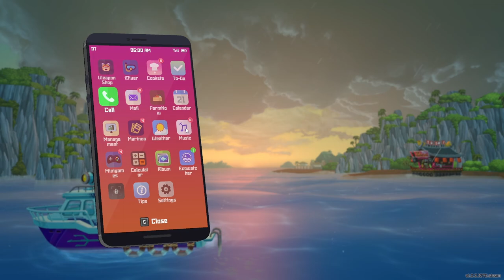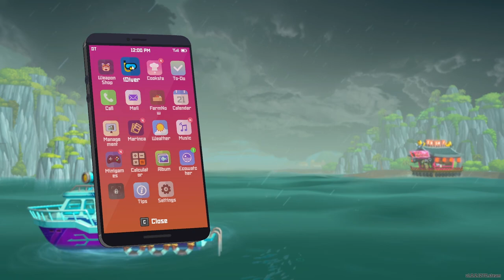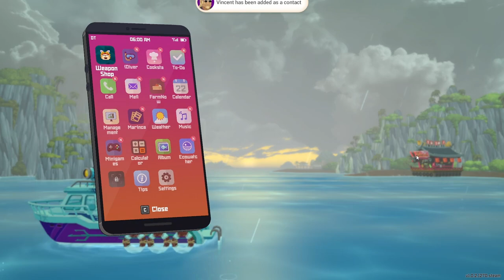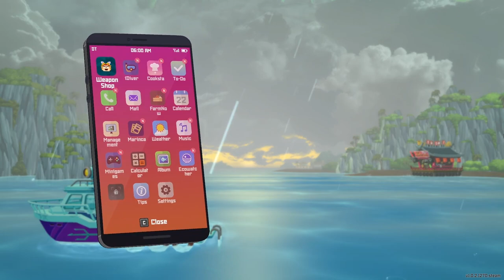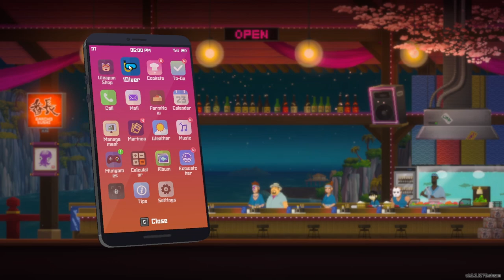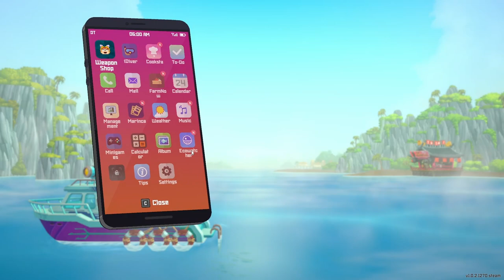Secret Agent Dave - Dave The Diver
_________________Equipment_____________________
►Microphone: HyperX Kingston Quadcast
►Sharkoon Drakonia Mouse
►AOC 27V2H 27"
►ASUS TUF K1

Purchases made through some links may provide some compensation to me.